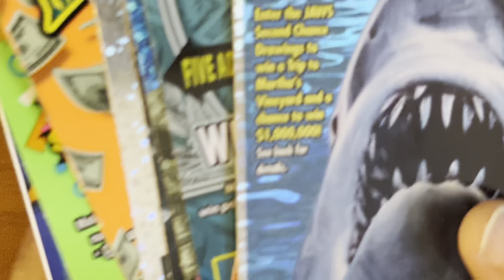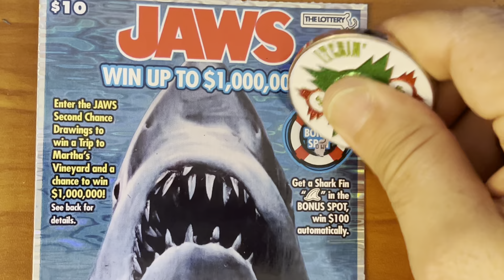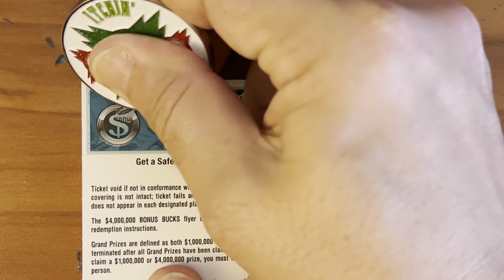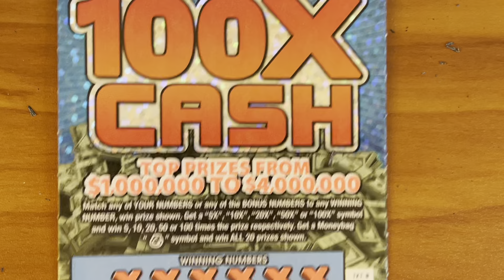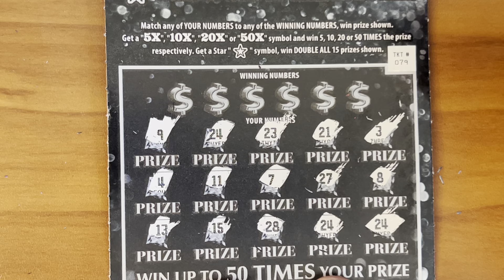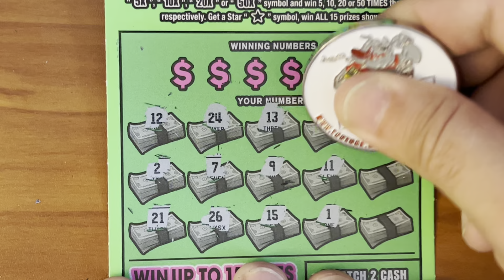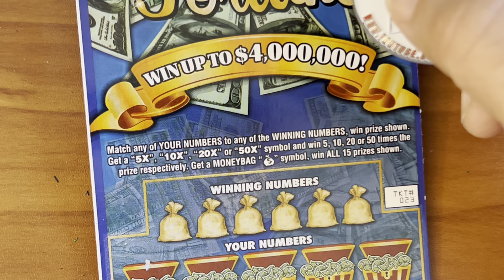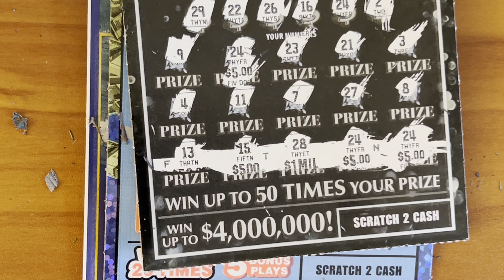Awesome Wins Scratching Mass Lottery Tickets